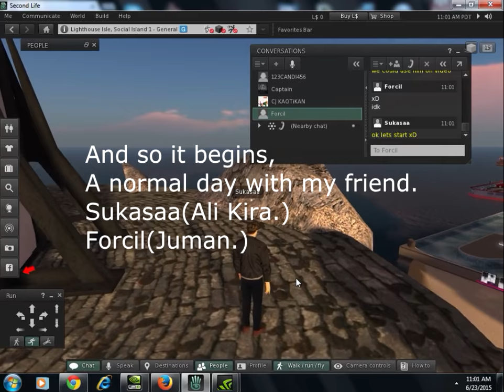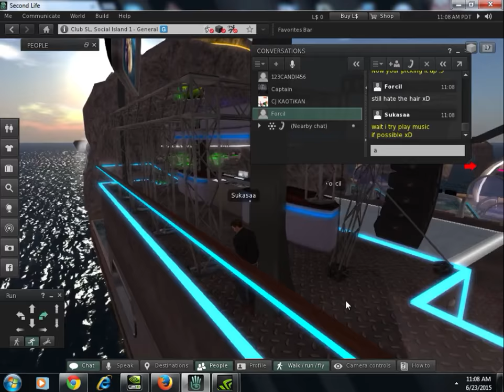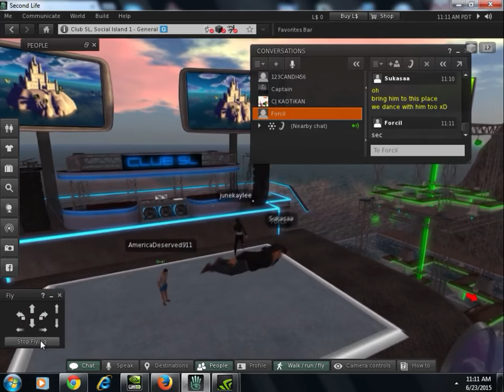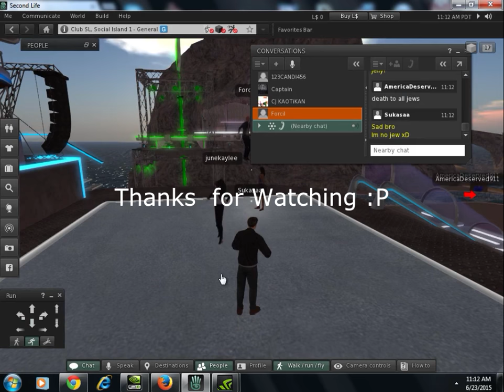Dancing with Friend - Second Life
Having some  fun with my friend in Virtual Social Game called - Second Life.

Songs/Music: (For Copyright purposes.)
Promise (Kohmi Hirose song)
Riverdance, the Show_ 1995, _Reel Around The Sun